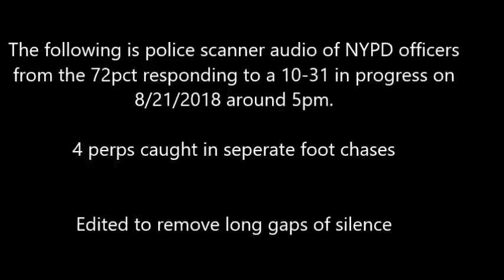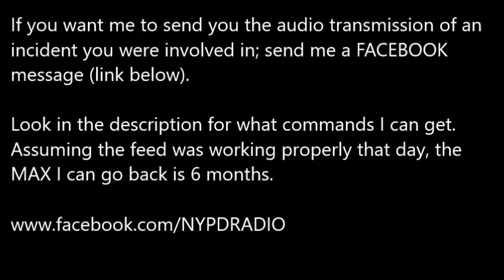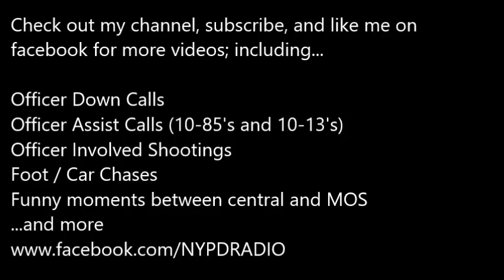72 Pct Doesn't mess around. 4 foot chases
If its there, and as long as the audio was working properly that day, I can get the last 180days